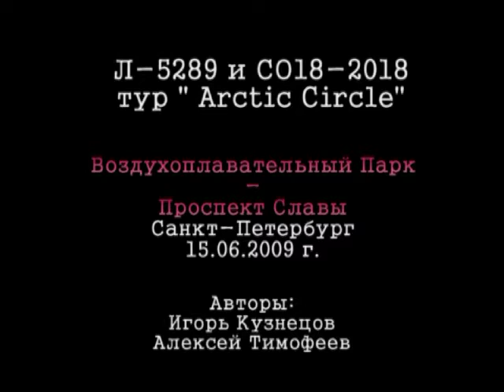Паровозы Л-5289_СО18-2018/Russian Steam L-5289&SO18-2018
Saint Petersburg,  steam ARCTIC CIRCLE  tour of Russia - 2009